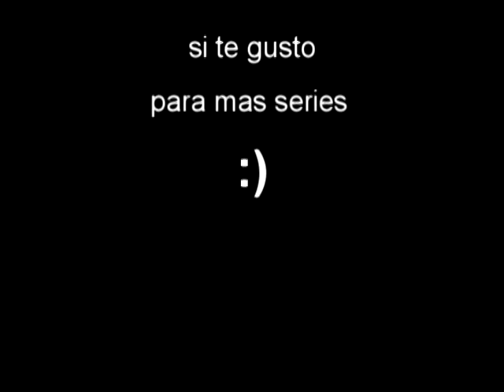god of war 2 #36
nuevo capitulo de la serie de god of war 2

let's play